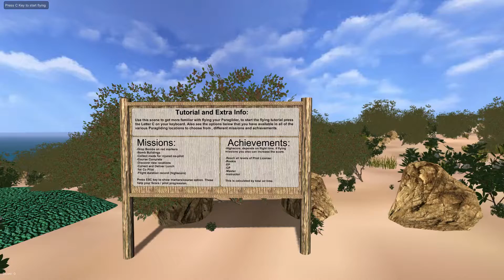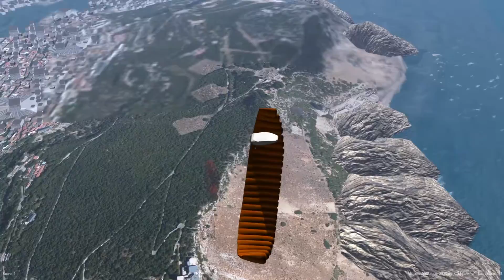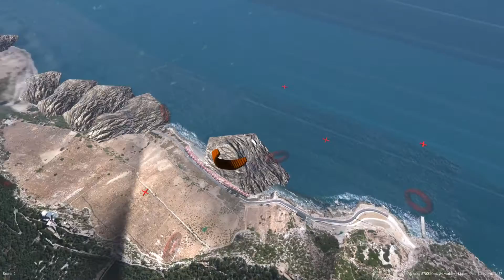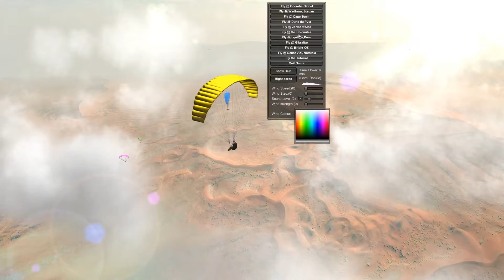3D Paraglider Gameplay [60FPS]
3D Paraglider Gameplay 1080P 60FPS
Genre: Action, Simulation, Sports
Platform: PC
Developer: khos85
Publisher: khos85
Release Date: 3 Aug, 2015

Do you dream of flying without restrictions, getting as close as possible to mother nature? If yes, then 3D Paraglider is for you.

Experience Paragliding realism like no other, hanging from just a few nylon strings, feeling the wind rush past you as you climp up high, experience almost real paragliding, look for thermals, stay in those to gain altitude, stay in the air and stay afloat for as long as possible, discovering all areas of the huge virtual maps of beautiful scenery, all over the world.

Paragliders are lightweight, free-flying glider aircraft with no rigid structure. Paraglider flights can last many hours and cover many kilometres. All of this is also possible in 3D Paraglider, but with a pause option.

The longer you stay up aloft, the more points you score.
Have fun or choose missions, be evil and drop bombs on targets or city buildings for extra points, get achievements, practice your paragliding skills to eventually earn your virtual Paraglider Pilot License, just like in real life.

Offering many different paragliding locations to fly in.
Practice your flying/take off/landing, when your real wing is packed away in the winter, or just have a laugh.
Play against friends with Multiplayer, or just have a Solo outing and complete the courses.